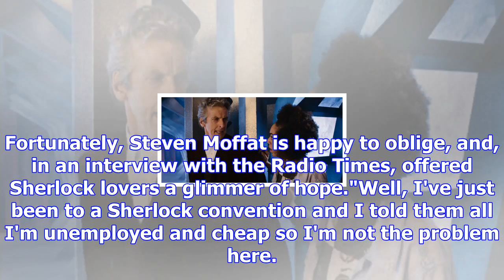Steven moffat is still hoping for a sherlock revival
From Digital SpyDespite there being an abundance of great TV on the small screen, fans of shows that...